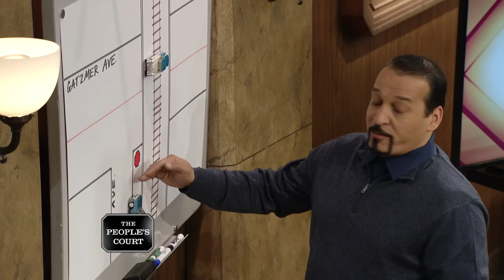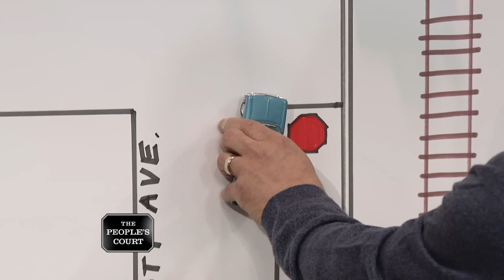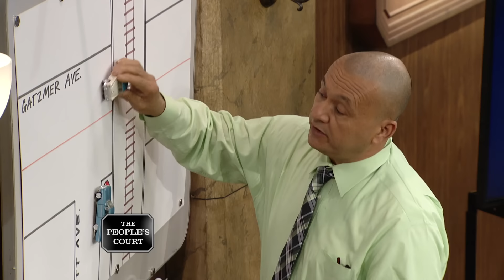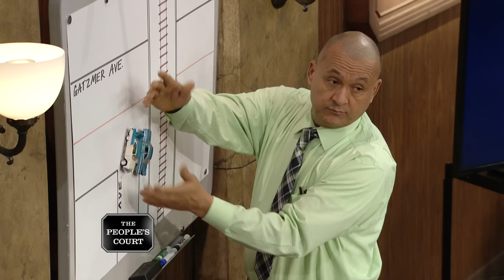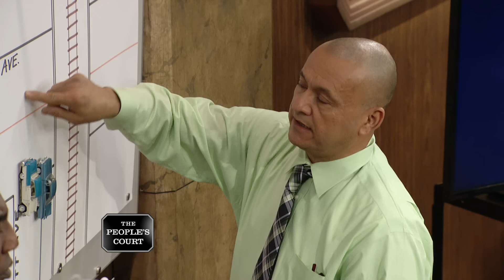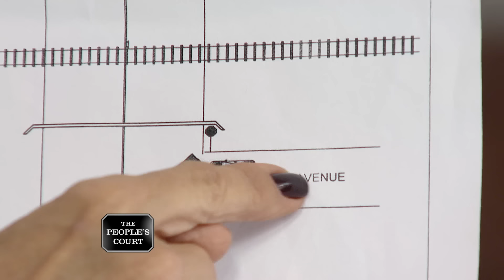Crossing The Line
The plaintiff was making a right turn when the defendant struck him on the side of his vehicle. The defendant and his insurance company refuse to pay, so the plaintiff is suing. The defendant argues he had the right of way, and the plaintiff is at fault.

Case # 28-340